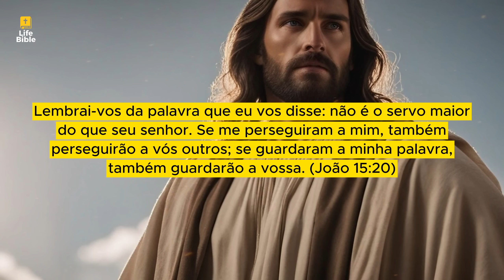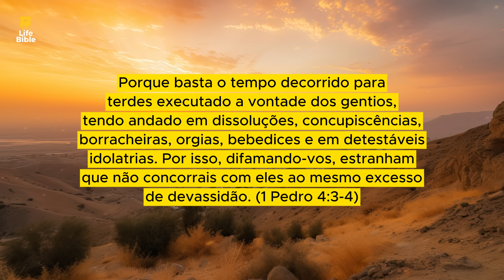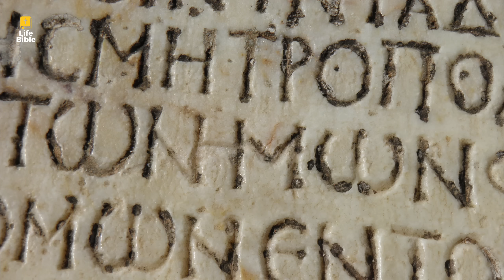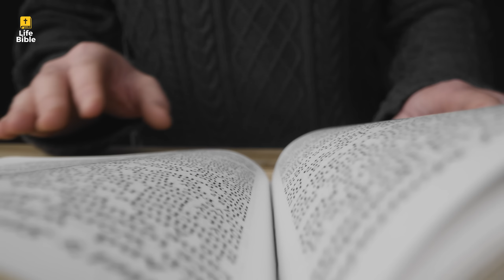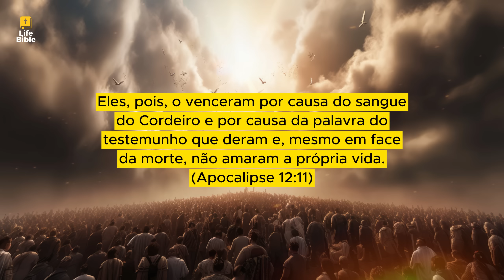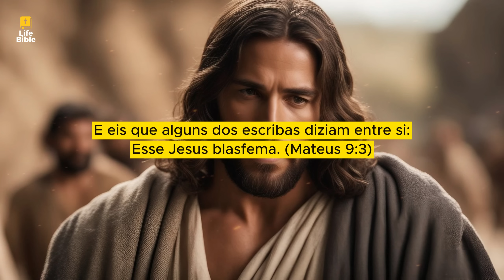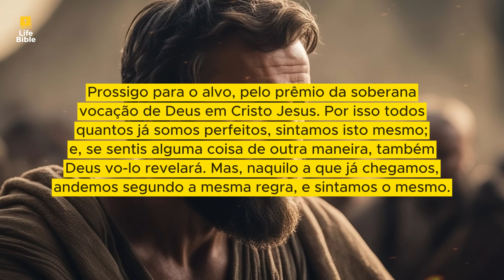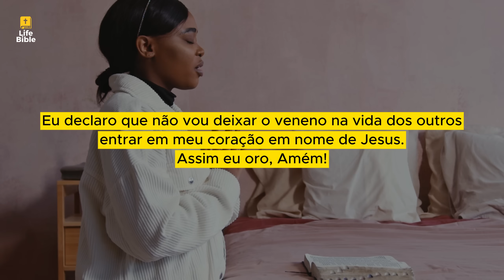Não é bom que o homem esteja só, o que Deus quis dizer?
Neste vídeo, mergulhamos nas palavras de Jesus para entender sua profunda mensagem. Ele nos confortou ao revelar que o ódio do mundo foi inicialmente direcionado a Ele. Apesar de sua influência sobre multidões e devoção de diversas origens, o mundo em sua totalidade nutria hostilidade contra Jesus. Acompanhe essa reflexão para desvendar a sabedoria dessas palavras e como elas continuam relevantes em nossas vidas hoje.